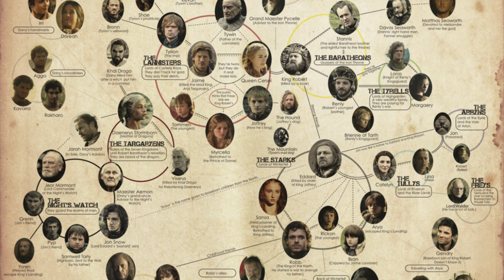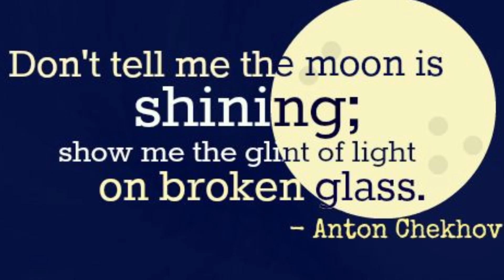"The Mountain and the Viper" 4x08 Review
Oberyn and the Mountain fight to decide Tyrion's fate. Daenerys finds
out about Ser Jorah's dark secret, Sansa goes from pawn to player, Reek
is asked to play a part by Ramsay, and Greyworm and Missandei waste our
time.